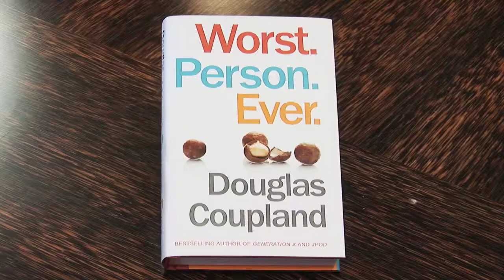Douglas Coupland on Film and TV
Douglas Coupland on the possibility of a follow up to Worst. Person. Ever. and whether it'd make a good film or TV series.

A razor-sharp portrait of a morally bankrupt and gleefully wicked modern man, Worst. Person. Ever. is Douglas Coupland's gloriously filthy, side-splittingly funny and unforgettable novel.

Meet Raymond Gunt. A decent chap who tries to do the right thing. Or, to put it another way, the worst person ever: a foul-mouthed, misanthropic cameraman, trailing creditors, ex-wives and unhappy homeless people in his wake. Men dislike him, women flee from him.

Worst. Person. Ever. is a deeply unworthy book about a dreadful human being with absolutely no redeeming social value. Gunt, in the words of the author, "is a living, walking, talking, hot steaming pile of pure id." He's a B-unit cameraman who enters an amusing downward failure spiral that takes him from London to Los Angeles and then on to an obscure island in the Pacific where a major American TV network is shooting a Survivor-style reality show. Along the way, Gunt suffers multiple comas and unjust imprisonment, is forced to re-enact the 'Angry Dance' from the movie Billy Elliot and finds himself at the centre of a nuclear war. We also meet Raymond's upwardly failing sidekick, Neal, as well as Raymond's ex-wife, Fiona, herself 'an atomic bomb of pain'.

Even though he really puts the 'anti' in anti-hero, you may find Raymond Gunt an oddly likeable character.